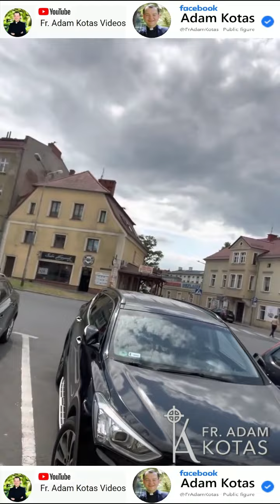🔔💖✝️🔔Padre Adam Kotas 🔔💖✝️🔔cambiando mi dinero en una casa de cambios en Polonia 🇵🇱